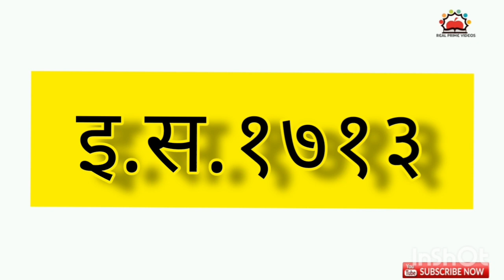Palkhed War History In Marathi | पालखेडची लढाई - बाजीराव पेशवा | Real Prime Videos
Peshwa Bajirao - 1728 . Battle Of Palkhed. Bajirao Vs Nijam .

28 February 1728

हिंदवी स्वराज्याचे साम्राज्यात रूपांतर...